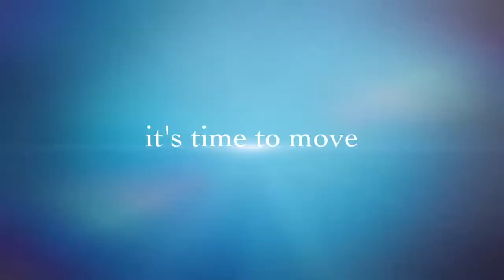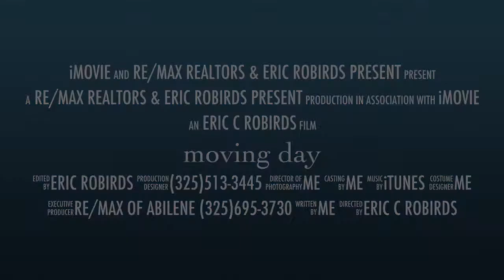2250 republic, Abilene,tx